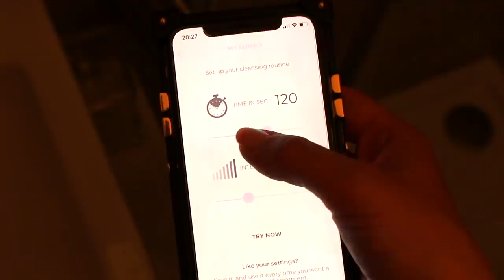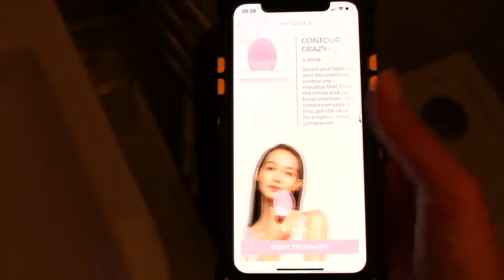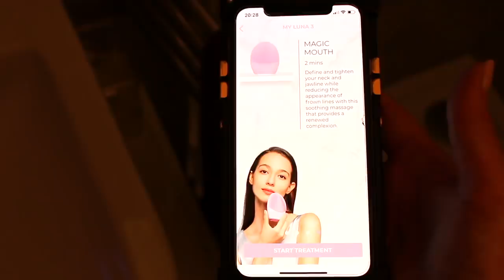SKINCARE ROUTINE PER PELLI PERMALOSE!! (CON FOREO LUNA3)!!!!!